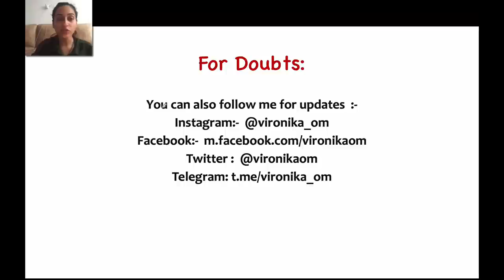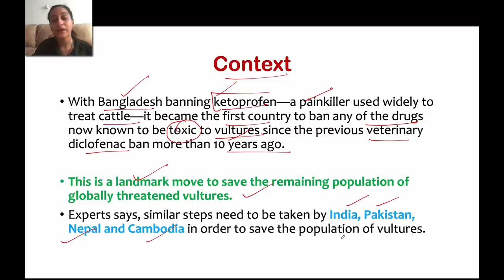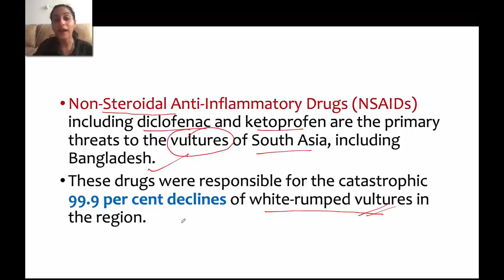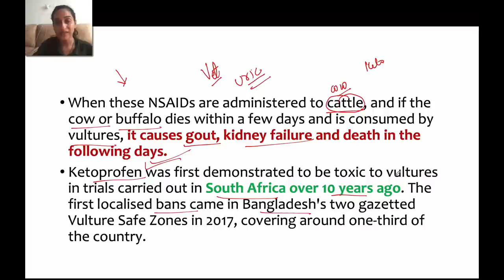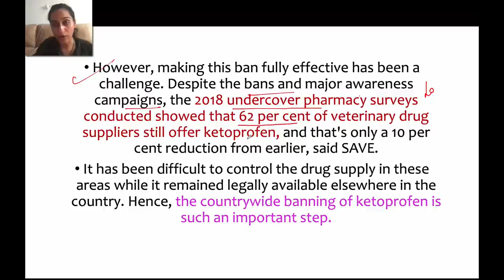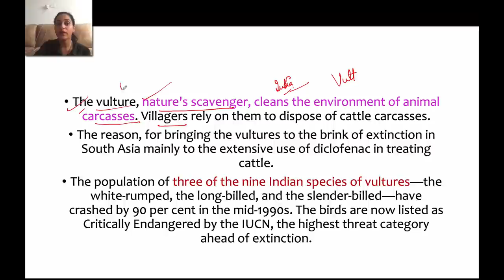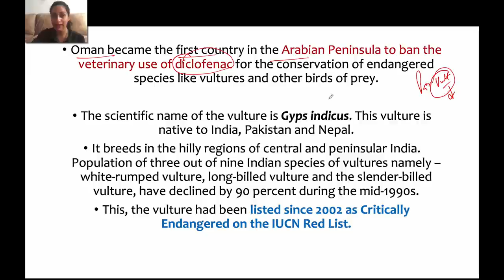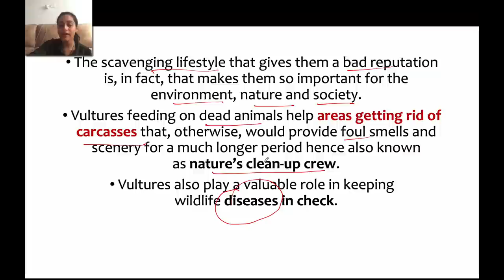Bangladesh becomes first nation to ban all Vulture Toxic Drugs - Why are Vultures important?